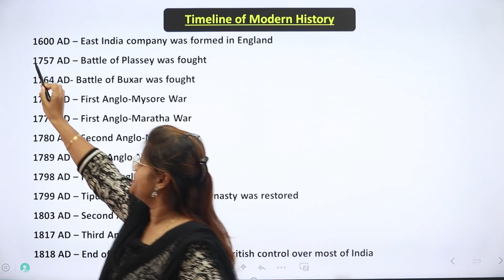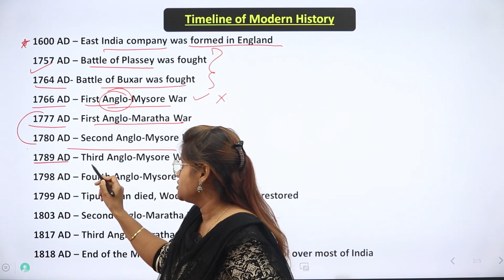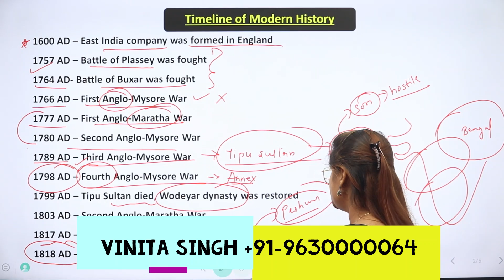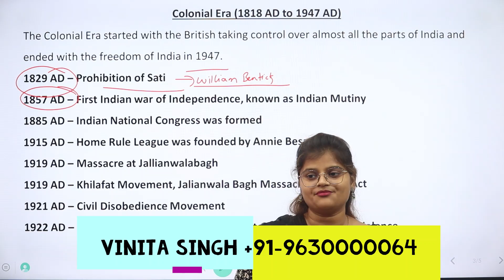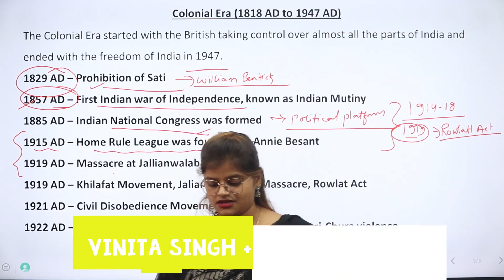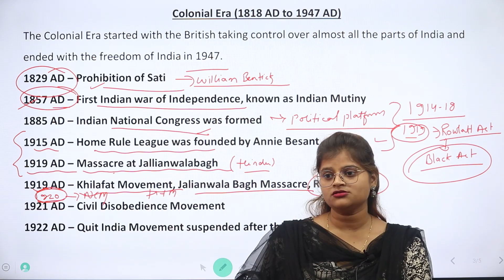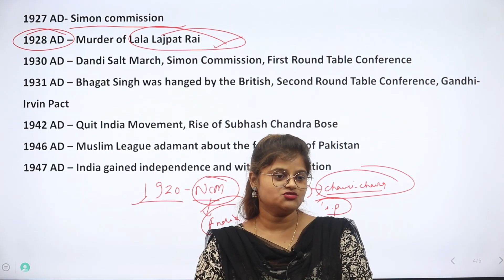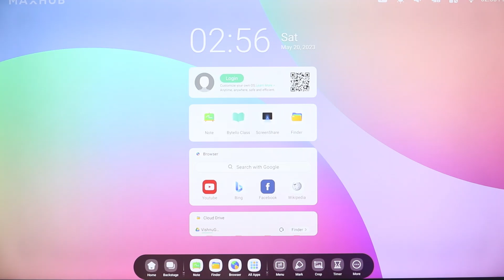Timeline of History from 1600-1947 I Vishnugupta Academy Best institute for UPSC and MPPSC in Indore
Vishnugupta Academy is Known for imparting quality education by accomplished experts so that the deserving civil services aspirants could acquire the right training which fits their economical restraints.
Make a Visit at 1st Floor Veda Complex Bhawarkua Indore